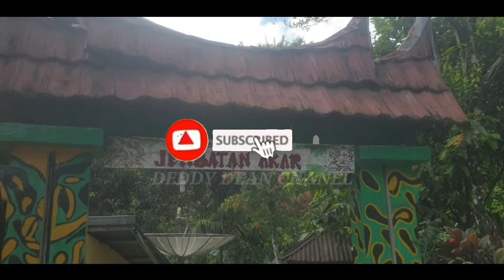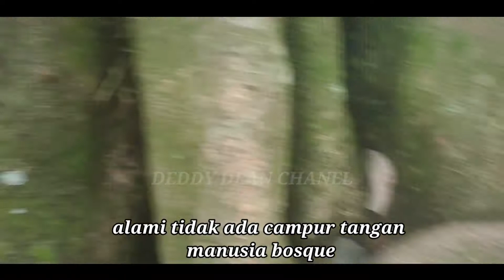WISATA ALAM // JEMBATAN AKAR YANG SUDAH BERUSIA 100 TAHUN ALAMI TANPA CAMPUR TANGAN MANUSIA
wisata alam jembatan akar yang sudah berusia 100 tahun alami tidak ada campur tangan manusia bosque